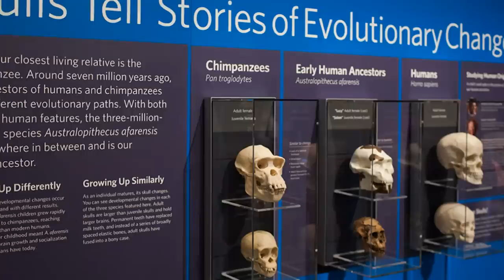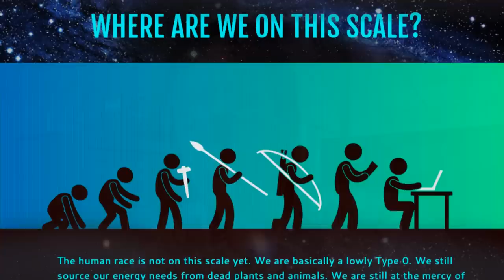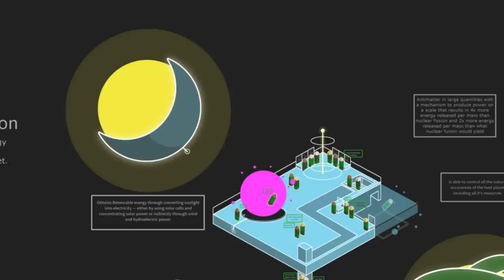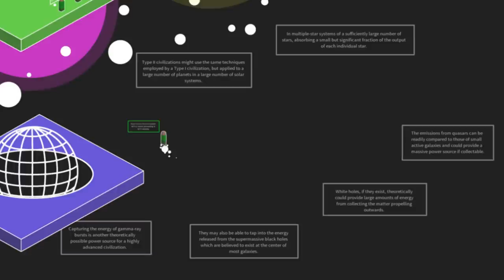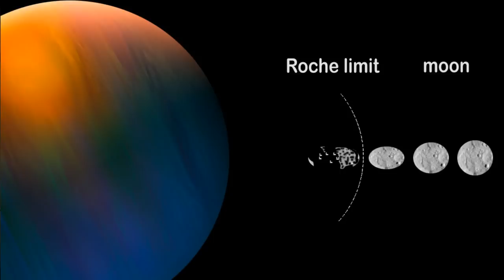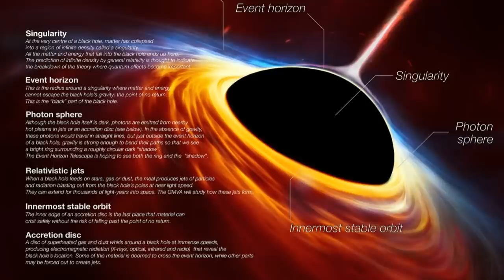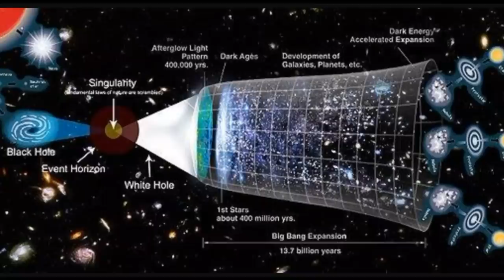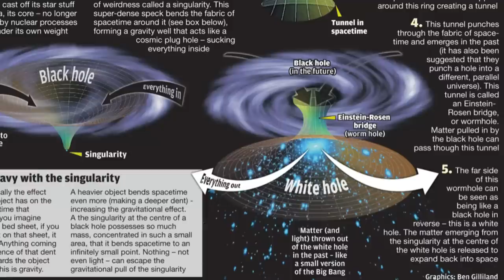The Kardashev Scale (Science of Future Civilizations) | ASMR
Description: There's a scale of civilizations regarding how much energy they can harness. The energy of an entire planet? A star? A group of stars? Entire galaxies? Let's find out about the Kardashev scale. Where is our civilization heading?